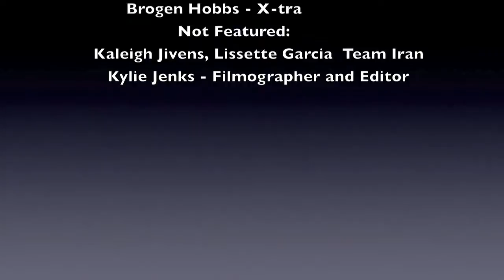TEAM IRAN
Our Econ Summit video project, enjoy. We have a 2 step plan. 1.) Cut off weapons and money to ISIS. 2.) Provide humanitarian aid to those who help.